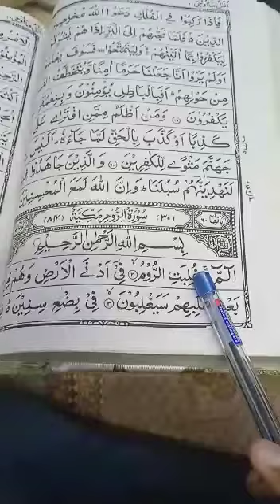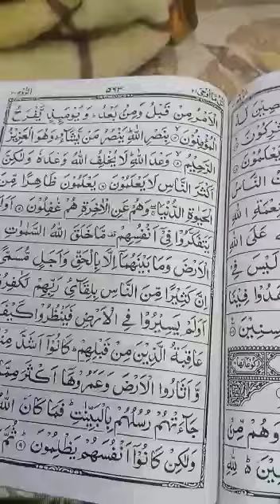Quran learning For Kids Lesson-2341